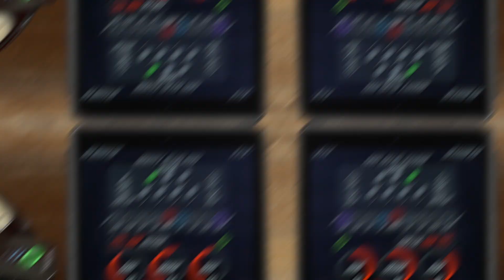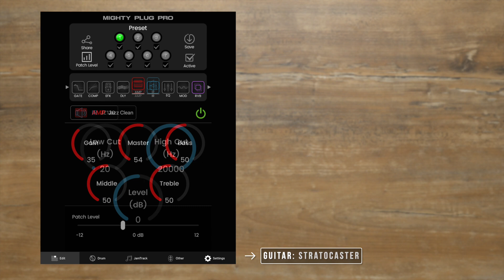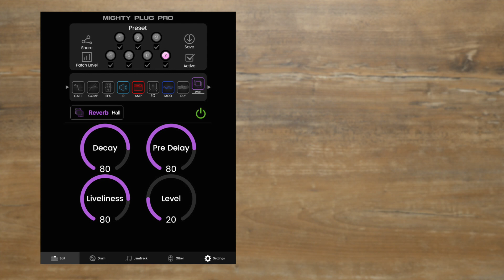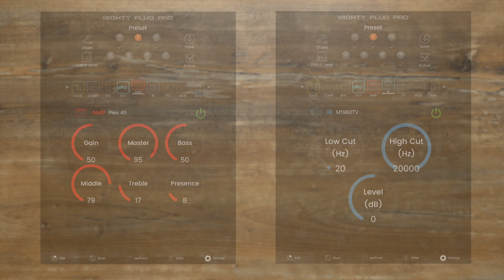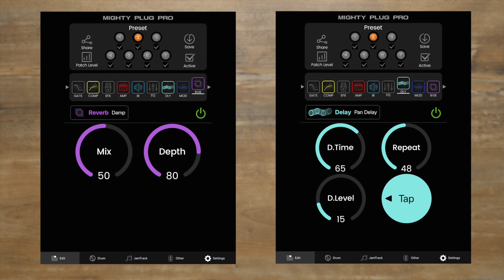Nux Mighty Plug Pro - Sound Demo (no talking)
Here´s a sound demo of the Nux Mighty Plug Pro with many sounds and settings.
Soundfiles/Video: Thomas Dill

0:00 Intro
1:03 Preset Check
2:36 Cab IR Check
3:13 Sound Examples

Legal notice:
Remise 3 Medienservice Agentur GmbH
Hans-Böckler-Platz 4
46535 Dinslaken

Impressum:
Hans-Böckler-Platz 4
46535 Dinslaken